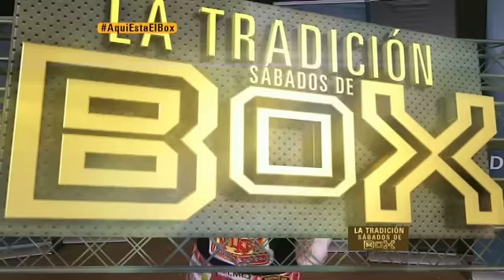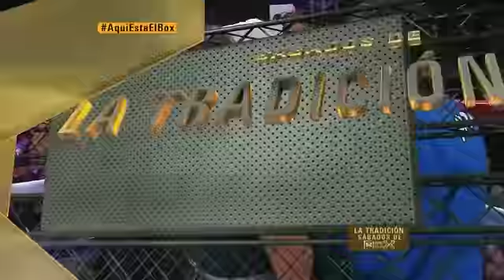Esmeralda “Joya“ Moreno vs Yesenia “Pequeña“ Martínez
La excampeona mundial Esmeralda “Joya“ Moreno volvió a la senda del triunfo de forma espectacular al vencer de forma categórica a la también mexiquense Yesenia “Pequeña“ Martínez